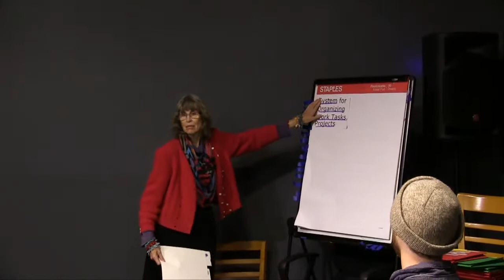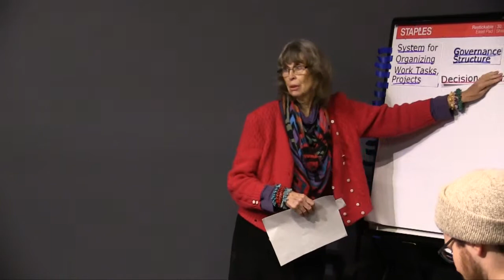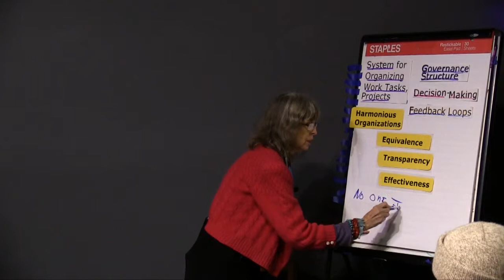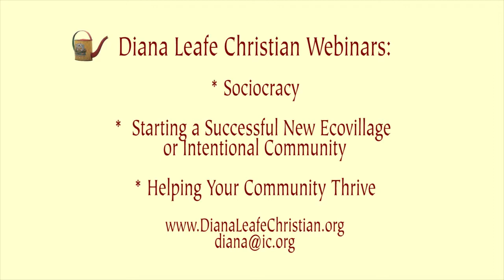*Sociocracy with Diana Leafe Christian: 3 Aspects, Purpose, 3 Values